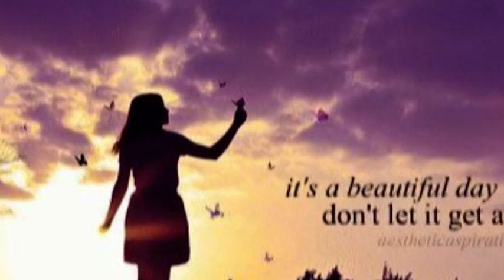"it's a beautiful day" by Robert H Scott